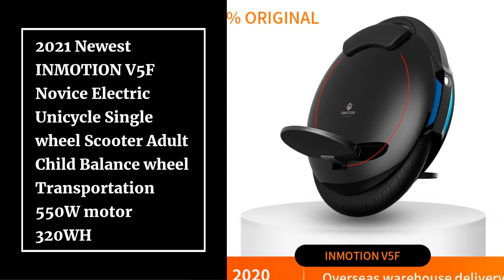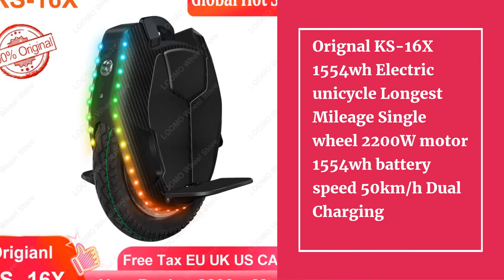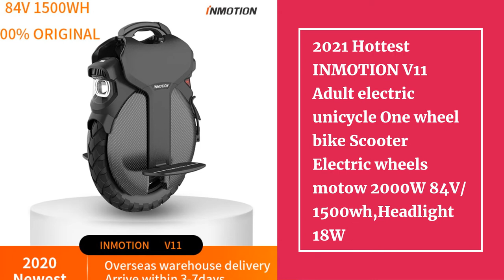Top 10 Best Electric Unicycles in 2021 to Buy from Aliexpress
10.2021 Newest INMOTION V5F Novice Electric Unicycle Single wheel Scooter Adult Child Balance wheel Transportation 550W motor 320WH

09.2021 Gotway Mten3 Electric Unicycle 84V 512WH 10 Inch Wide Tire With Anti-idling Button Overseas Warehouse Completed Delivery

08.2021 Newest Gotway Msuper X PLUS 84V/1600wh Electric Unicycle Original Guarantee,2500W Motor Super Power Max Speed 60km/h+ Stock

07.Orignal KS-16X 1554wh Electric unicycle Longest Mileage Single wheel 2200W motor 1554wh battery speed 50km/h Dual Charging

06.EU Stock Original KS S18 Shock absorbing unicycle Frosted black white International Version without speed limit

05.2021 Gotway Nikola Plus Electric unicycle 100V 2700WH 1800WH max speed 60km/h,battery life 230km,monowheel scooter

04.Begode EX.N Electric Unicycle 20 Inch 100V 2700Wh LG 2800W Motor one wheel monowheel balance Free Upgrade Honeycomb Pedal Gotway

03.Newest 2021 Gotway RS C30/C38 Electric Unicycle Monowheel One Wheel Scooter 2600W Shaftless Motor 100V/1800WH Off-road,Road Tire

02.2021 Hottest INMOTION V11 Adult electric unicycle One wheel bike Scooter Electric wheels motow 2000W 84V/1500wh,Headlight 18W

01.2021 Newest Veteran sherman Electric unicycle 100.8V 3200WH,motor power 2500W,Off-road,20-inch,NCR18650GA battery,max 70km/h